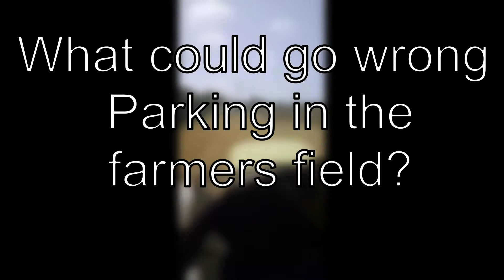What could go wrong Parking in the farmers field?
Have Fun and stay Healthy!